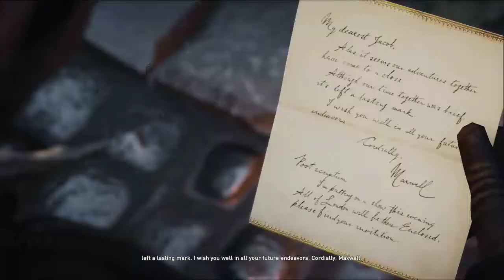Assassin's Creed Syndicate part 18: The Final Act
Maxwell Roth is a rather chaotic man looking to take out Crawford Starrick for his own reasons. But a chaotic man invites chaos. This chaos has brought Jacob to cut off his partnership and with Roth and now must stop him from doing any more damage.
Thank you for dropping by for another episode of Assassin's Creed Syndicate for your enjoyment! I hope you're all doing just fine in these Covid-19 times and can simply have fun with me as we struggle through this together.